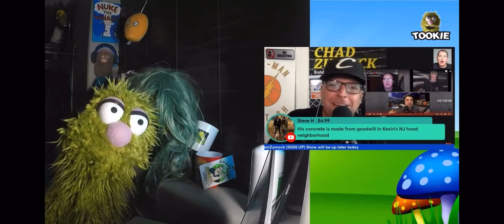Z is for Grifter sing-a-long w/ Tookie and Chad Zumock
Visit:
BeDabblinLIVE.com

Sign Up for our $3.99 Beloved Chattah Membership Tier to get all BeDabbler Exclusive Content!!!

Follow El Horrible on Twitter at: @BeDabbler
Follow OJ on Twitter: @ObnoxiousJohn

Call ANYTIME and leave us a Voice Mail that will most likely be played on the show at some point.

BeDabblin LIVE's theme is written, performed and recorded by @daytraitorCO

Thank you all for the Super Chats, Super Thanks and Overall Support!